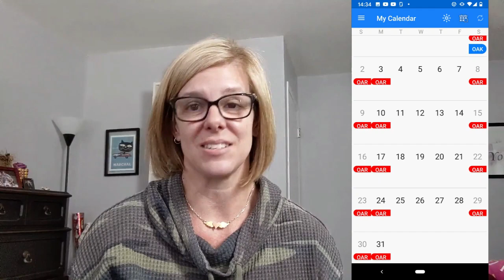Flight Attendant Life Vlog * My Schedule for August 2020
Normally Flight Attendants are scheduled to work about 9 to 20 days a month dependent on their airline and seniority. Flight Attendants do not work a standard 8 to 5 work week. You will normally work a trip, immediately followed by days off. It is important to note that FA's work all kinds of trips, 2day, 3day, 4day, or even turnarounds so your schedule will vary. Many utilize the time off by beginning second businesses, taking advantage of the travel benefits or spending time with their families, making it among the most flexible jobs in the world.

Filmed on my Google Pixel phone, Sony a6000 or Microsoft Surface.
Edited with Movavi and PicMonkey